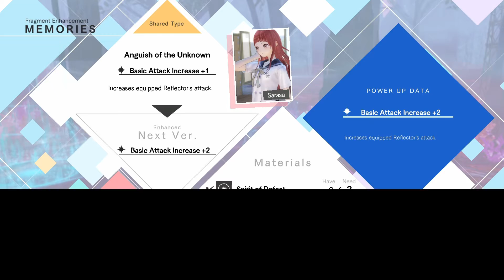Blue Reflection Part Forty - Five (No Commentary Playthrough)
Hinako and her friends Lime, and Yuzuki with their newly formed strength that they have now. And with this new power they help the students of the school in the real world and in common too.